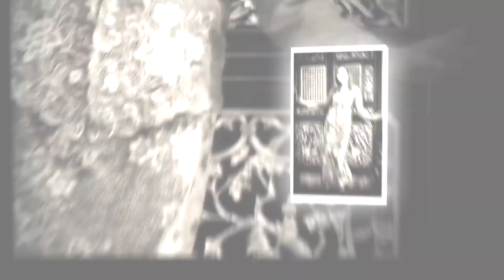The Nyonya Collections